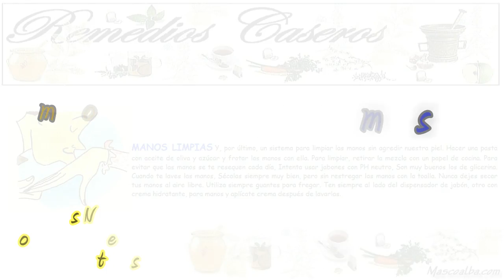Remedios Caseros para Tener las Manos Suaves, Manos muy Estropeadas, con Grietas o, Ásperas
Manos Suaves: Antiguamente se decía que una dama no era una dama si no llevaba las manos pulcramente arregladas. Por esta razón, ahora hay en el mercado infinidad de productos para el cuidado de nuestras sufridas manos. Como es natural no hablaremos de esos productos, lo haremos de los remedios naturales para dar la suavidad y la belleza que nuestras manos merecen.

¿Tienes las manos secas y no tienes mucho tiempo para cuidarlas? En este Vídeo, te enseñamos unos remedios caseros populares y naturales, para conseguir unas manos suaves, de una forma rápida, económica y natural, utilizando los elementos que sueles tener a mano en casa. Los resultados son inmediatos y sorprendentes.